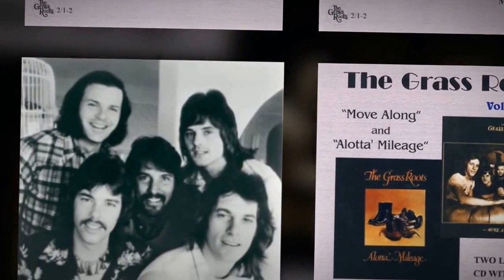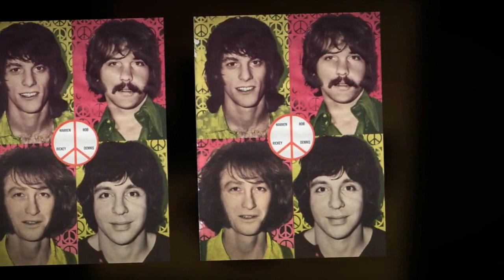THE GRASS ROOTS-"JUST A LITTLE TEAR"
Posted from the 1973 album "Alotta' Mileage". Group members: Warren Entner, Rob Grill, Reed Kailing,
Joel Larson & Virgil Weber.